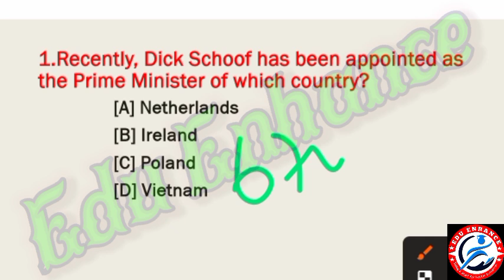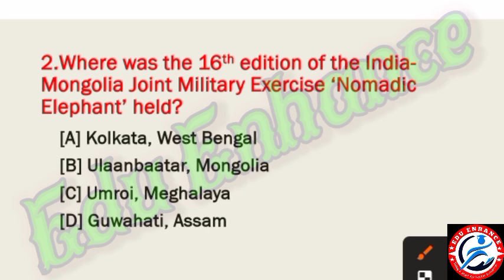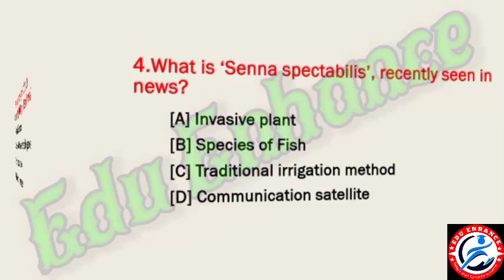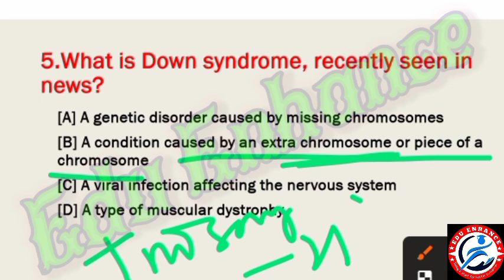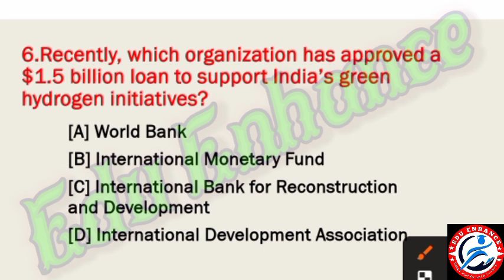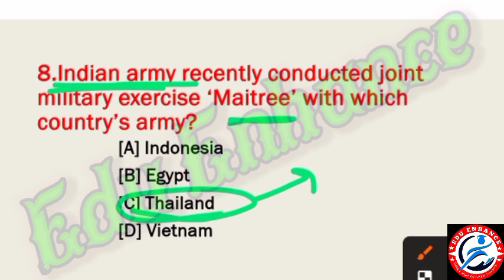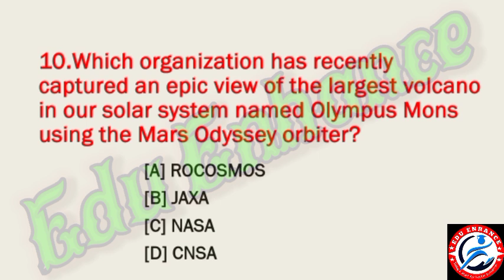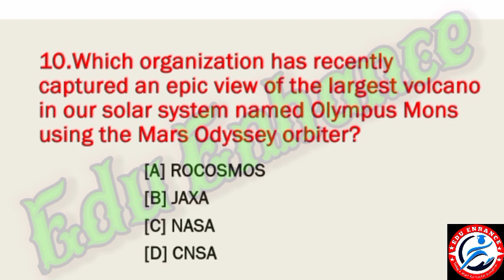5 July 2024 current affairs// Daily current affairs// Today's current affairs// compititive exam